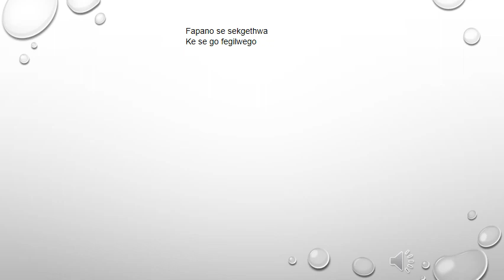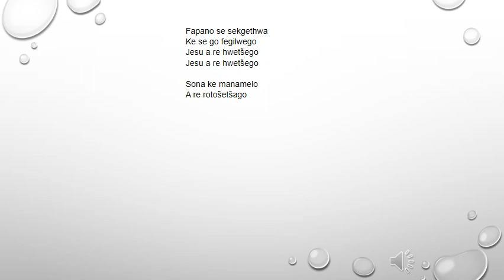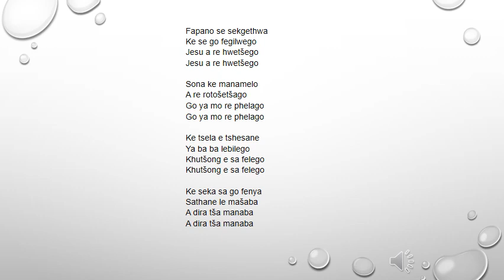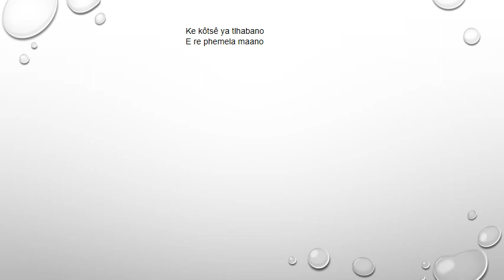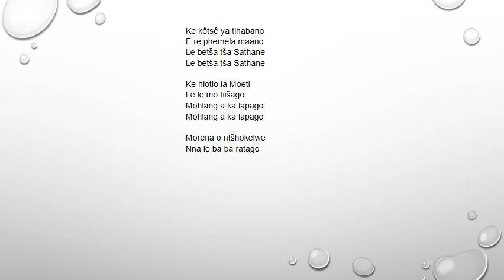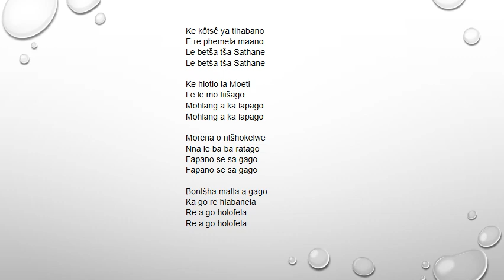Sepedi Lutheran Hymn 55 Fapano se sekgethwa - Paul Mofokeng